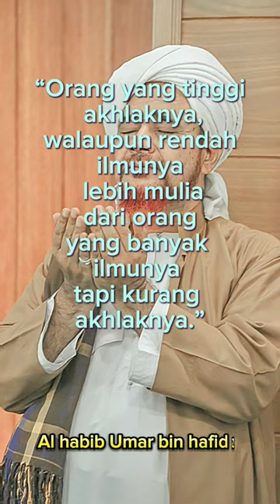kata mutiara islami penyejuk hati dan pikiran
Sejak kecil Habib Umar bin Hafidz telah mempelajari ilmu agama cukup banyak. Mulai dari ilmu hadis, fikih, tauhid, hingga ushul fiqih. Ilmu-ilmu ini diperoleh dari keluarganya sendiri,
semoga bermanfaat dan menjadi berkah AAMIIN